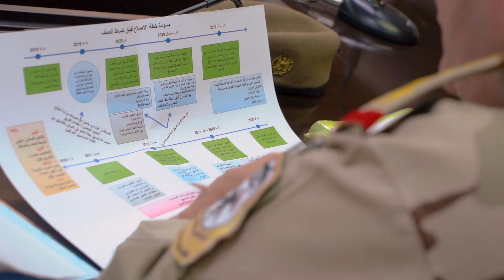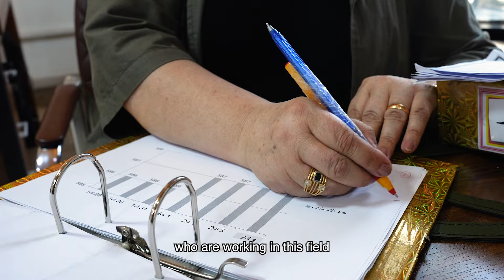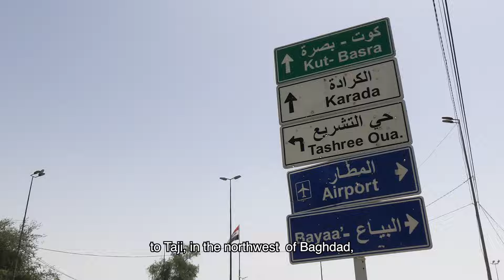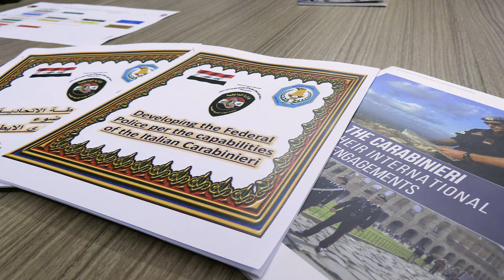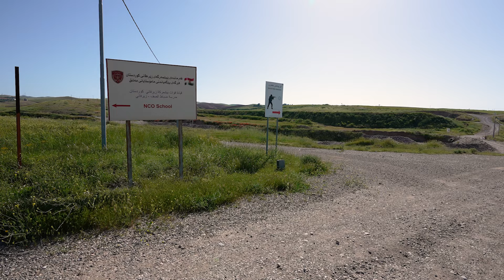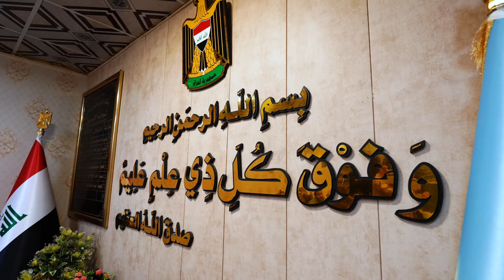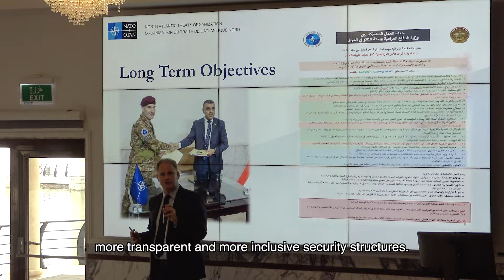NATO Mission Iraq Overview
The NATO Mission Iraq was established in Baghdad in October 2018. NATO Mission Iraq is focused on mentoring and advising Iraqi national defence structures and military education institutions, through a series of activities conducted in full respect of Iraq’s sovereignty and territorial integrity. It is designed to help Iraqi security structures and institutions further develop and sustain their capacity, so they can ensure that ISIS/Daesh does not return. NMI advisors work closely with officials of the Iraqi Ministry of Defence, the Iraqi Ministry of Interior and the Office of the National Security Advisor to help Iraq build a more effective, sustainable, inclusive and transparent defence sector. Advisors from the mission also train Iraqi instructors at Iraqi military schools and academies in such areas as countering explosive devices, civil-military planning, armoured vehicle maintenance and military medicine. NMI is a non-combat mission. It focuses its efforts on several Iraqi professional military education institutions and training schools in Baghdad, Besmayah and Taji.

@This video was created by JFC Naples Public Affairs Office.
Copyright – CC Sandra Lewinski / ADC Cynthia Vernat

Voice over - FLT LT Debbie Lloyd

Without the assistance of LTC Marko Skovrlj, this project could not have happened.